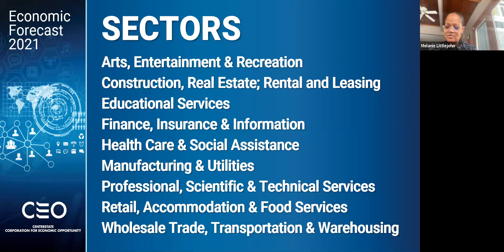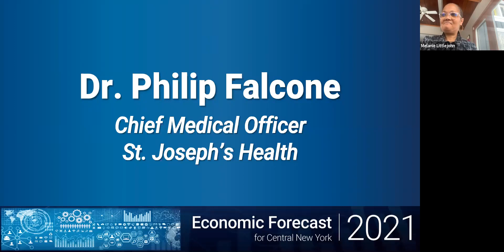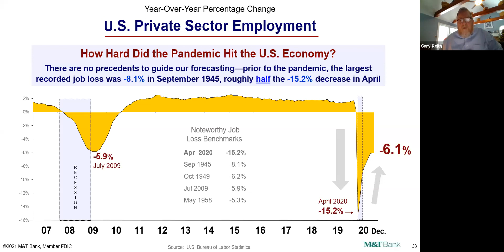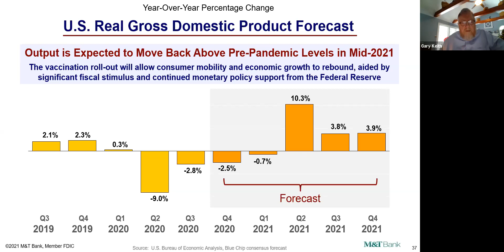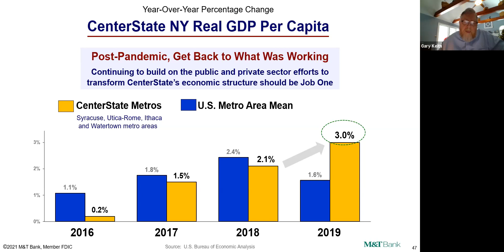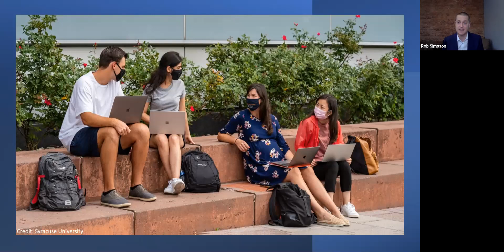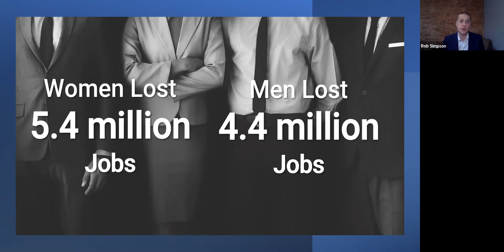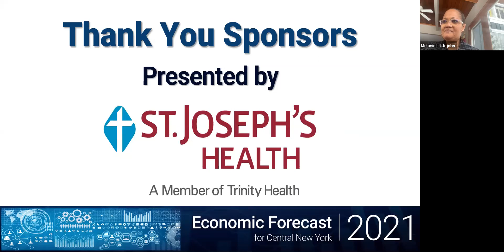2021 CenterState CEO Economic Forecast Virtual Event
CenterState CEO's annual Economic Forecast event features a presentation of the region’s economic outlook. Keynote speaker Gary Keith, vice president and regional economist for M&T Bank, offers an overview of trends in the national and state economies, and their impact on Central New York.

CenterState CEO President Rob Simpson's remarks highlight the insights shared by this year’s Forecasters, and a perspective on how the strategies that drove progress before the pandemic will be central to the region’s recovery.

New York State Lieutenant Governor Kathy Hochul also addressed the audience to share the state’s vision for progress and recovery in the region, and across the state, in the year ahead.